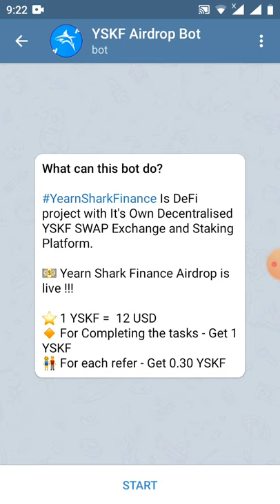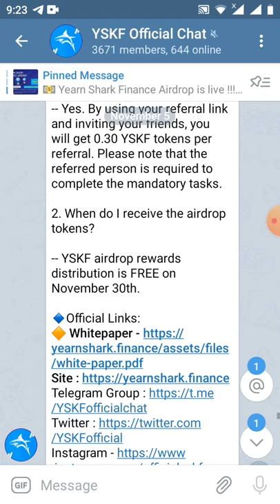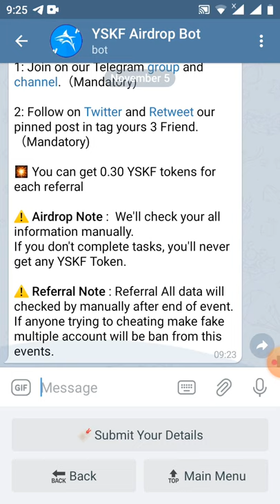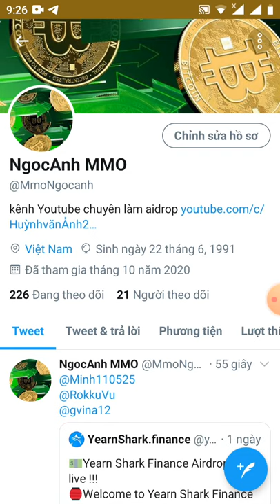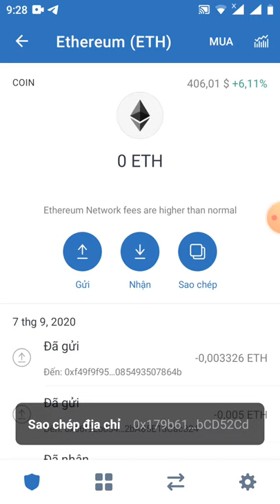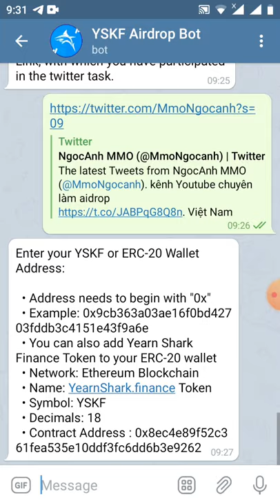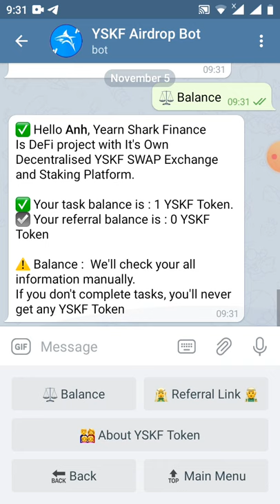HD nhận 1YSKF~12$ -Get 1YSKF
✅ Hello Anh Yearn Shark Finance Is DeFi project with It's Own Decentralised YSKF SWAP Exchange and Staking Platform.

🧊 Balance Note : You can get 0.30 YSKF Tokens for each referral.

⚠️ Referral Note : Referral All data will checked by manually after end of event. If anyone trying to cheating make fake multiple account will be ban from this events.